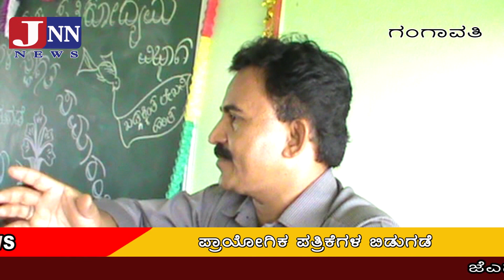ಎಸ್.ಕೆ.ಎನ್.ಜಿ ಕಾಲೇಜ್ – ಪ್ರಾಯೋಗಿಕ ಪತ್ರಿಕೆಗಳ ಬಿಡುಗಡೆ